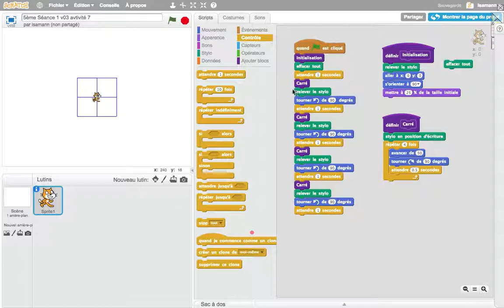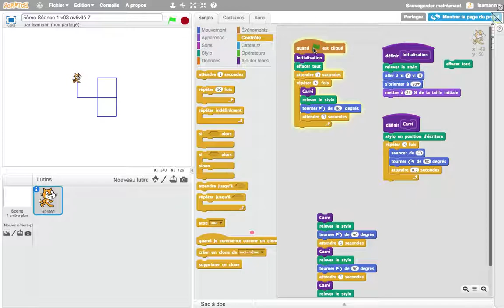Scratch 5ème séance 01 v03 vidéo H